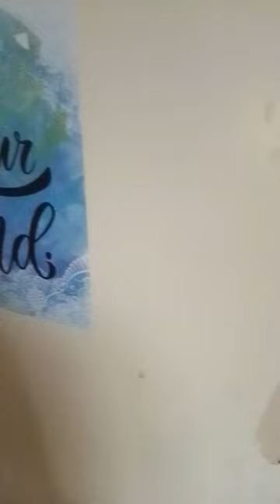Photos by Mel: (re: Marc Anthony Henderson aka Hendrickson, in, "The Wig!" 2003)